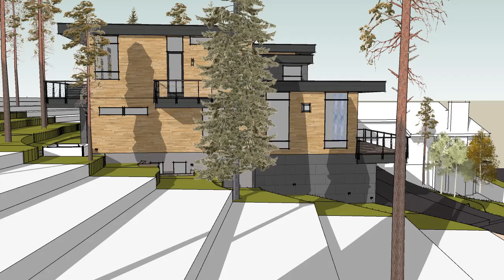Fuller view Duplex